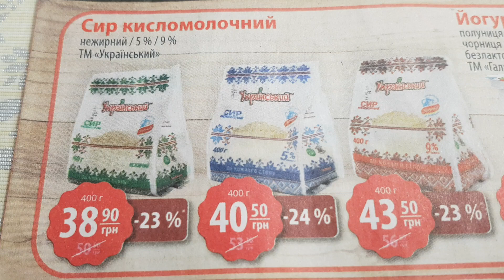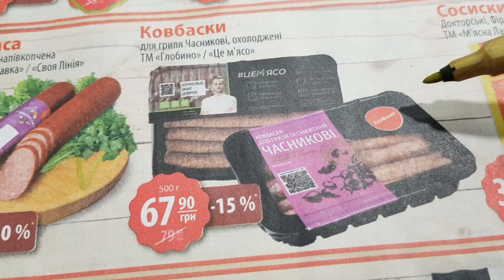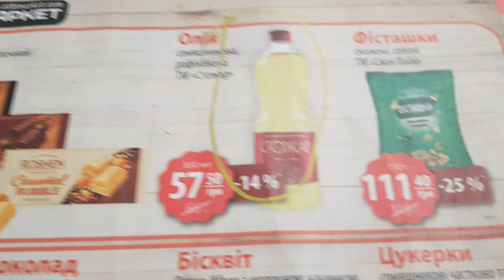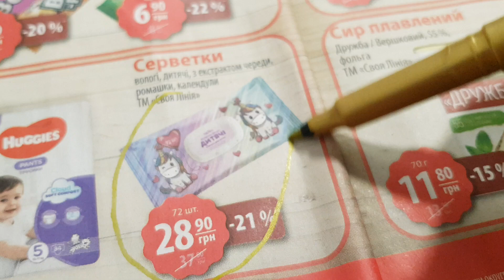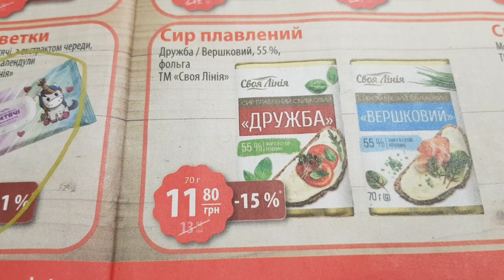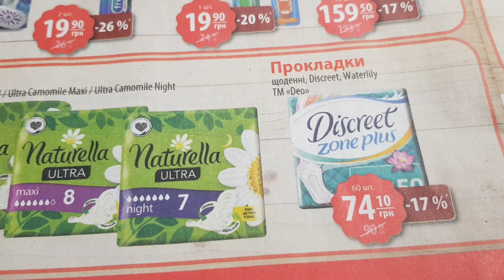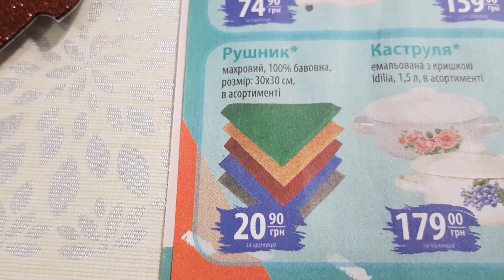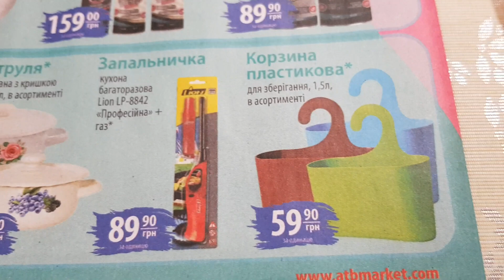АТБ 💥АНОНС АКЦІЙ з 02 по 08 Листопада 2022♨️ Акции, скидки цены в магазине АТБ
Акції атб з 02 по 08 Листопада. Знижки з 02 по 08 Листопада в атб. Анонс акцій в атб з 02 по 08 Листопада 2022.